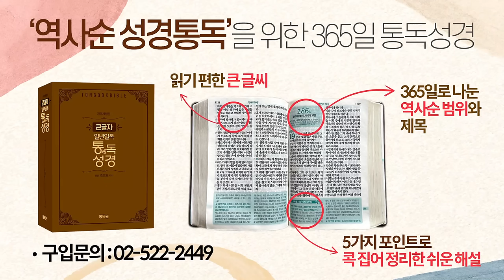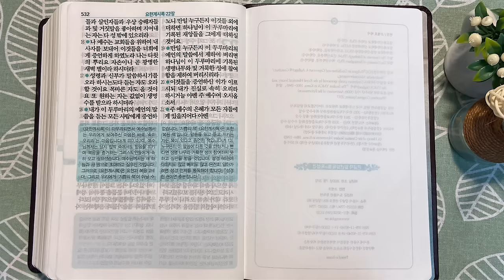10회독 36일 | 야고보서, 베드로전후서, 유다서, 요한일,이,삼서, 요한계시록(통독성경 354~365일) | 성경을 열면 기적이 열립니다| 통박사 조병호의 역사순 성경통독